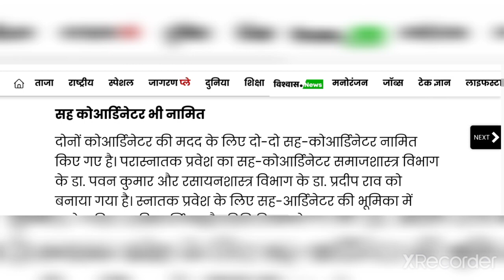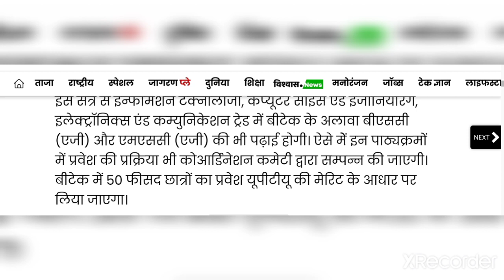DDU Gorakhpur Admission 2021 / ddu gorakhpur university entrance exam 2021